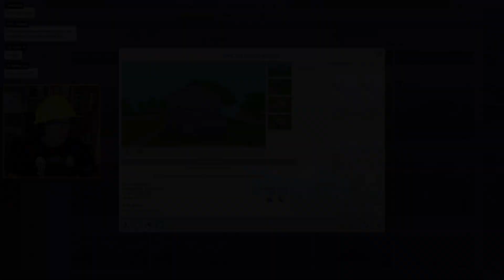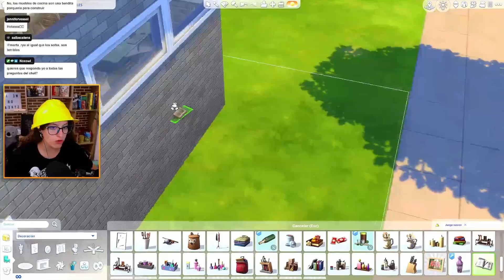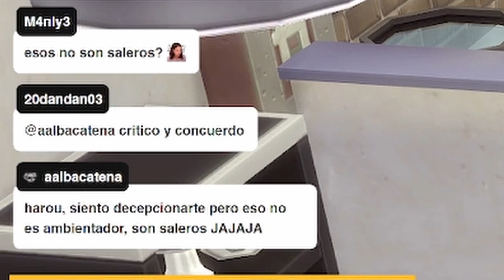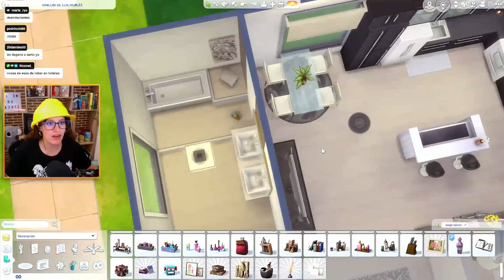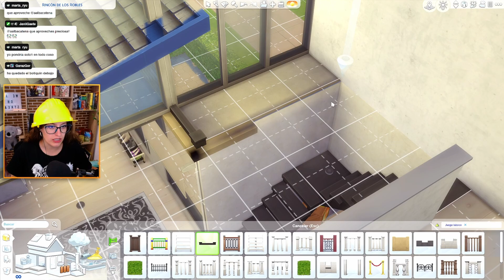Mi MEJOR REFORMA: Loft industrial 👷🏼‍♂️ | Cap. 5 | Los Sims 4 en ESPAÑOL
👖 El CC y los mods que uso los comparto en mi Discord, tenéis el enlace en mi canal.

Si te gustaría apoyarme puedes comprar juegos más baratos utilizando este Busca "The Sims 4" o "The Sims 3" y consigue los códigos de tus packs favoritos 🥰.

¡Muchas gracias! 🧡